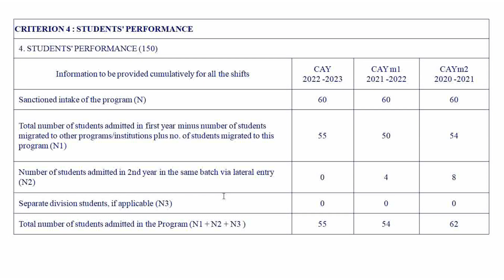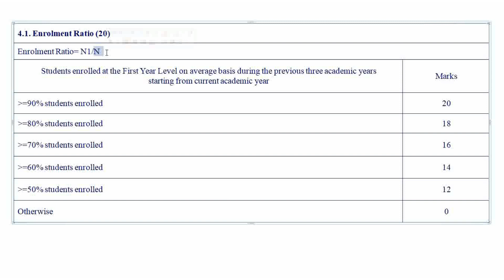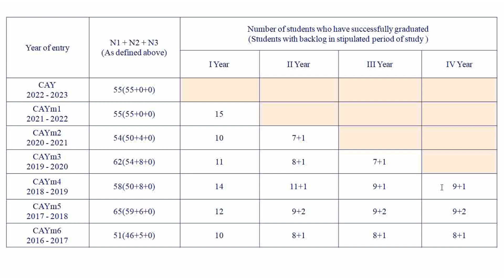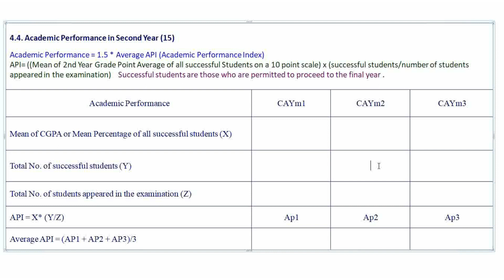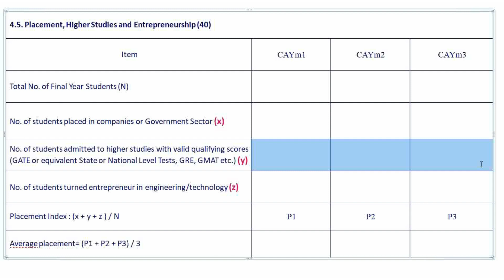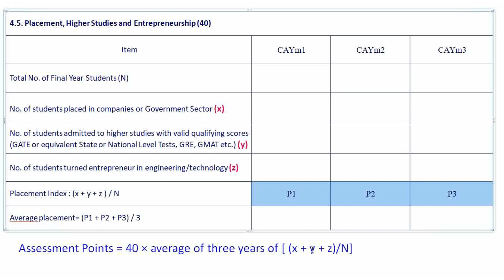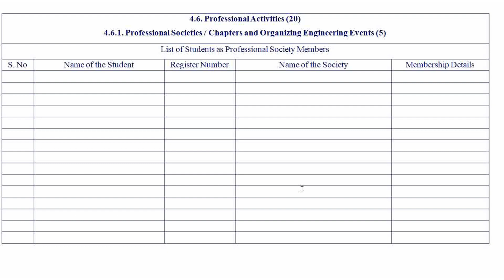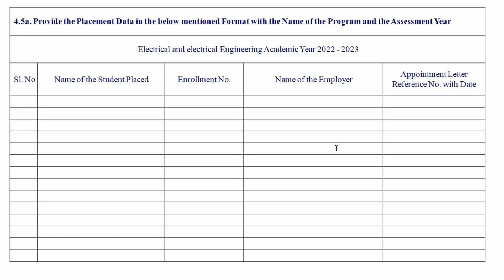NBA Criterion 4 Students' Performance Explained in Tamil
NBA CRITERION 4 Students' Performance